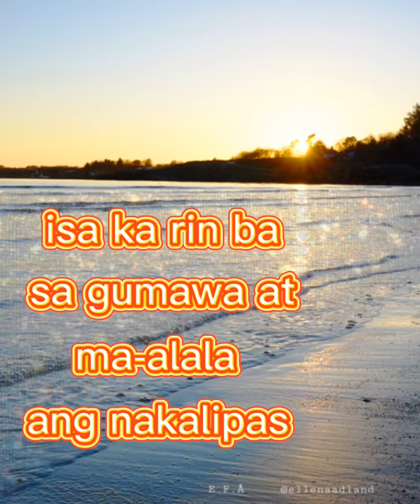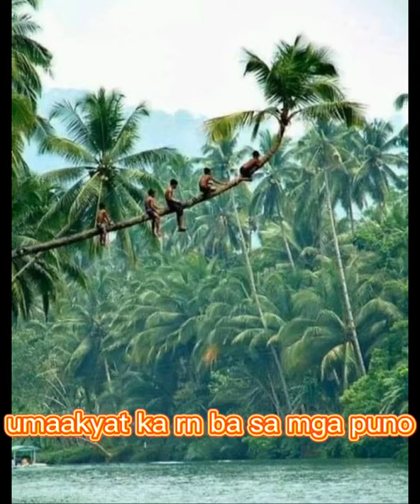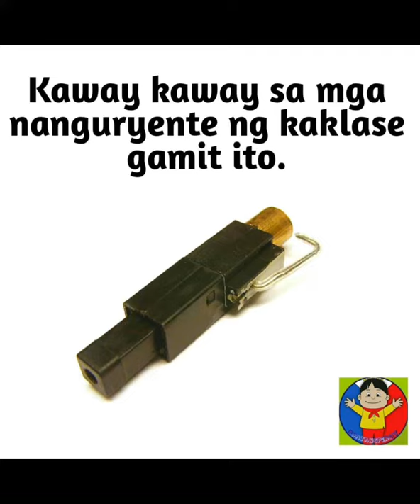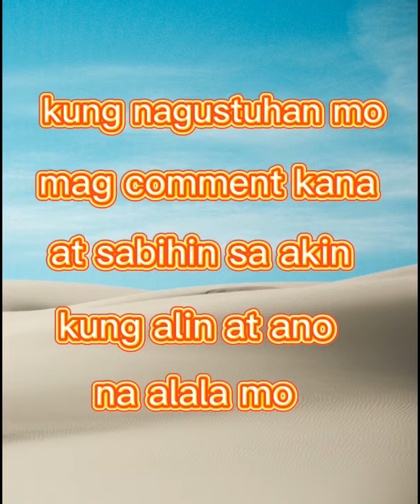BATANG 80's at 90's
BATANG 80's